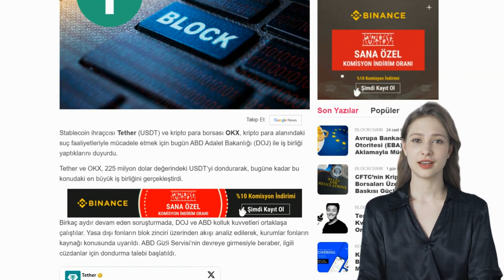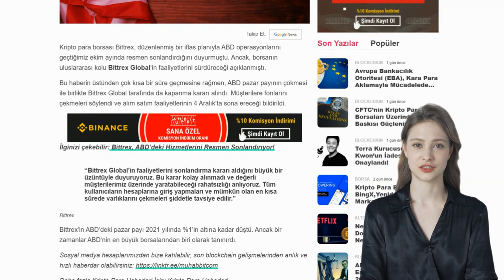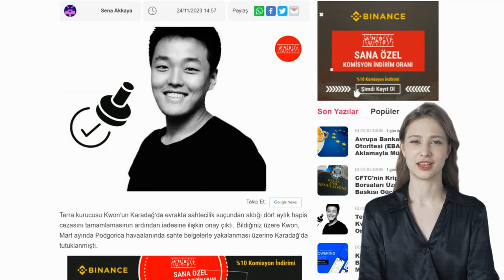Haftalık Gündem 18-24 Kasım 2023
Muhabbit.com olarak, 18-24 Kasım 2023 tarihleri arasında blockchain ve kripto para ekosisteminde yaşanan en önemli gelişmeleri yapay zeka desteği kullanarak, sizler için derledik.

Bu kanaldaki hiçbir paylaşım, yatırım tavsiyesi değildir.